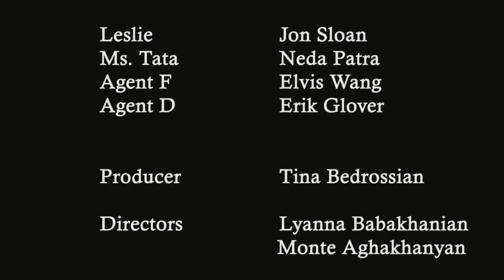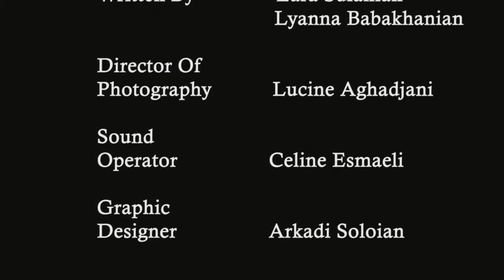The Rude Awakening